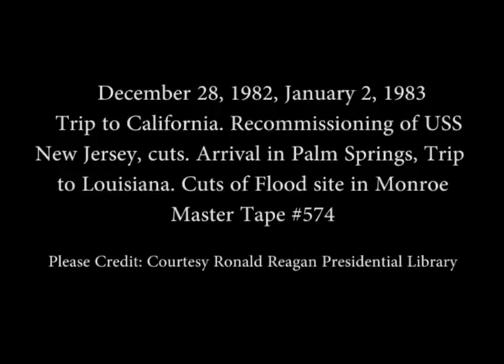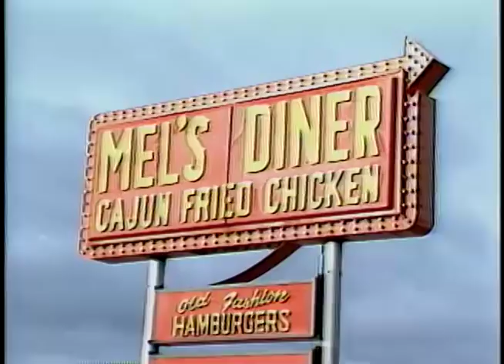President Reagan's Trip to California and Louisiana on December 28 1982, January 2, 1983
Full Title: Trip to California. Recommissioning of USS New Jersey. Cut camera, ship, sailors, President Reagan leaving ship at Long Beach Naval Shipyard, Air Force One arrival in Palm Springs and talking to reporters. (Nancy Reagan and Michael Deaver also) Palm Springs Municipal Airport on December 28, 1982, Trip to Louisiana. Flood site in Monroe. (cut camera) President Reagan's arrival and shovels sand bag, Getting a drink with local residents, President Reagan's arrival via jeep for Radio show on January 2, 1983

Transcript: N/A

Production Date: 12/28/1982-1/2/1983

Access Restriction(s):Unrestricted
Use Restriction(s):Unrestricted